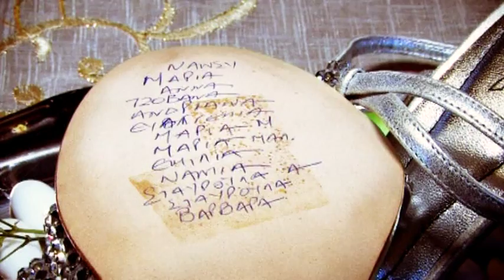olos o Gamos sta 4 lepta (Studio Foskolos)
olos o Gamos sta 4 lepta
(Studio Foskolos , Anavissos)